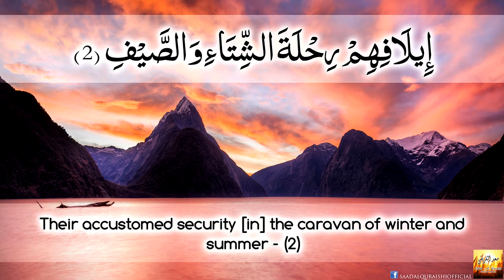Beautiful Surah quraish - سورة قريش by Saad Al Qureshi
Holy Prophet (upon whom be peace) said: "Quraish are the leaders of men." (Mustiad Ahmad: Marwiyat Amr bin al As). And according to a tradition from Hadrat Ali in Baihaqi the Holy Prophet said: "First the leadership of the Arabians was in the hands of the people of Himyar then Allah withdrew it from them and gave it to Quraish" The Quraish were thus prospering and flourishing when the event Theme and Substance

As all this was well kown in the time of the Holy Prophet's appointment to Prophet hood there was no need to mention them. That is why in the four brief sentences of this Sura Quraish were simply asked to consider:"When you yourselves acknowledge this House (i. e. the Ka'bah) to be Allah's House and not of the idols and when you fully well know that it is Allah alone Who has granted you peace by virtue of this House made your trade and commerce flourish and saving you from destitution favored you with prosperity you should then worship and serve Him alone!"